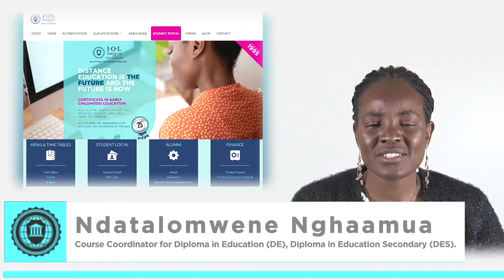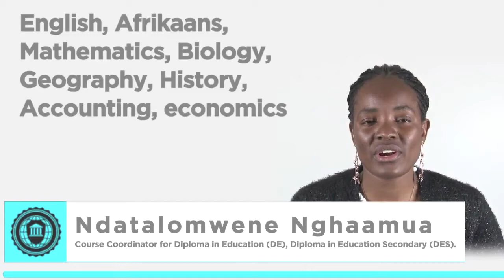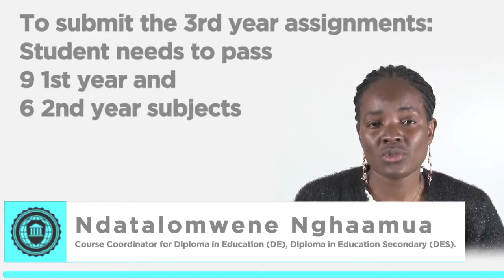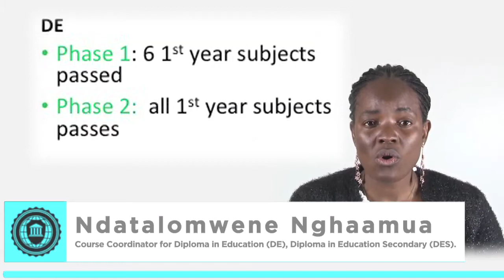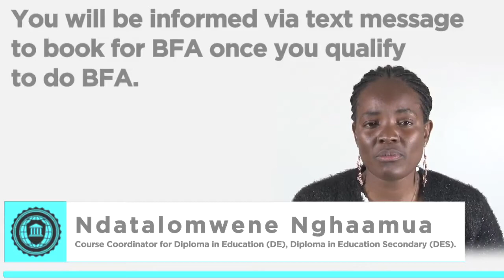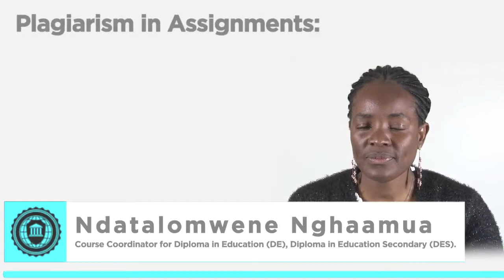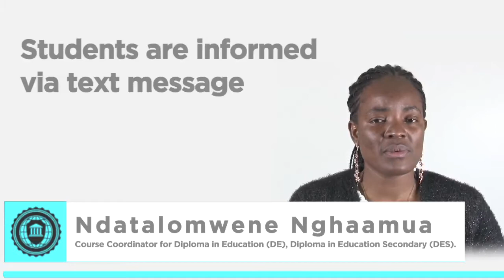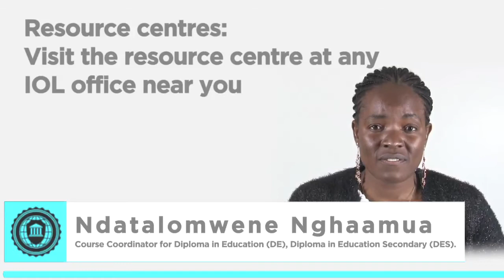IOL Information session 2021: DE and DES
Ms Ndatala Nghaamua taking us through the DE and DES courses